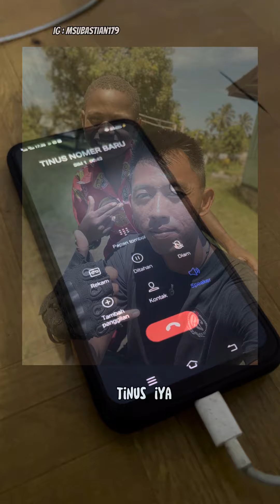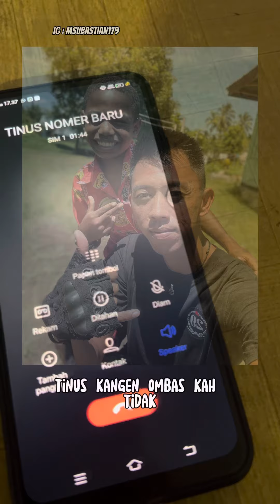TINUS SUDAH SEMBUH INI OM BAS 😇